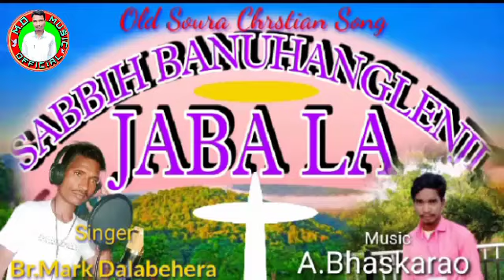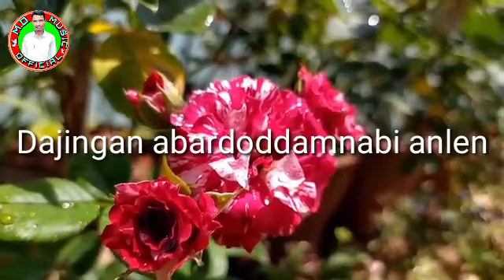20 October 2022